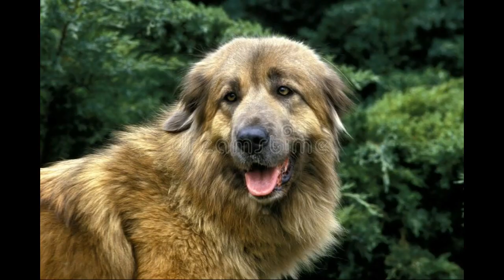Ciobanesc De Estrela | Rase De Caini Pentru Paza Si Protectie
Estrella este cunoscut ca unul dintre cei mai vechi caini ce se gasesc in Peninsula Iberica, istoria sa pierzandu-se in timp. Este un prieten constant al pastorilor si un caine extrem de vigilent atunci cand vine vorba de paza oilor.

Rasa s-a dezvoltat in special in muntii Serra da Estrela din Portugalia, loc in care acesti caini mai pot fi vazuti si in ziua de astazi la lucru. Estrella a ajuns in Marea Britanie in 1974, loc din care s-a produs disiparea sa pe tot restul continentului european. In acel moment s-a pus la punct si o legatura on-line, prin care pasionatii acestui caine, din intreaga lume, sa poate vorbi intre ei.

Rasa face parte din grupul cainilor pastorali, fiind crescuti pentru a pazi proviziile. In timpurile noastre, desi sunt inca folositi la diferite munci, sunt din ce in ce mai des vazuti in postura de caini de companie sau aceea de expozanti si concurenti la diferite show-uri canine si concursuri.
Text : toateanimalele.ro

ciobanesc de estrela , ciobanesc de berna, ciobanesc corb .